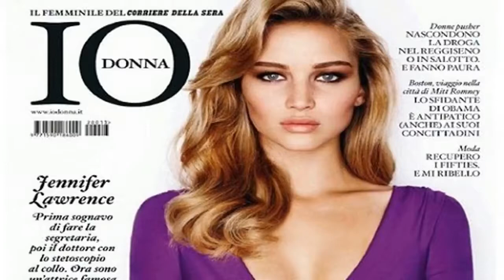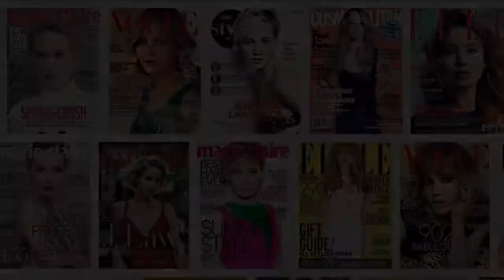JENNIFER LAWRENCE Diet Secrets – Workout Routine - Celebrity Diet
Rather than focusing on eating specific foods, Jennifer’s aim is to optimize calorie intake. With this flexible plan, the opportunity to choose foods based on Jennifer’s preferences is open. However, this is a big transition since previously she was on a diet, which had massive proteins. In this case, the calorie intake also has limitation in terms of portion control. The secret is taking many carbohydrates contrary to fats.